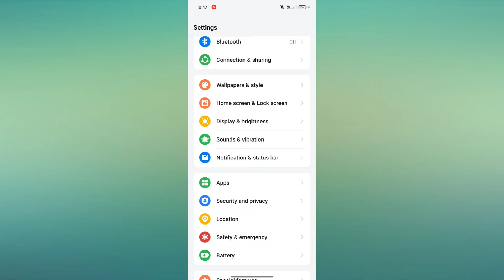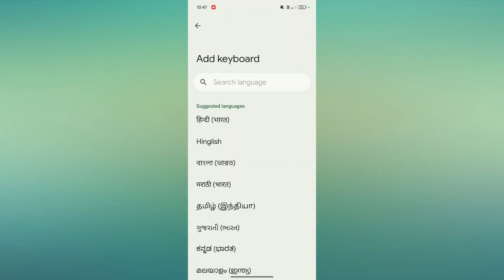OnePlus Nord 4 How to Change Language in Keyboard | keyboard ki Language Change kare